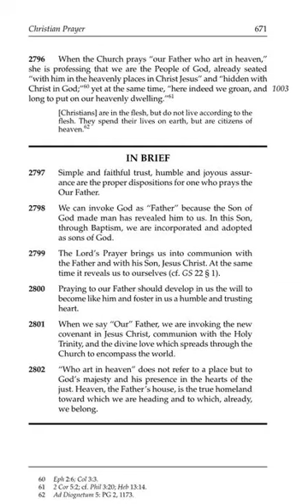The Catechism of the Catholic Church 2796 2802 - Our Father Who Art in Heaven